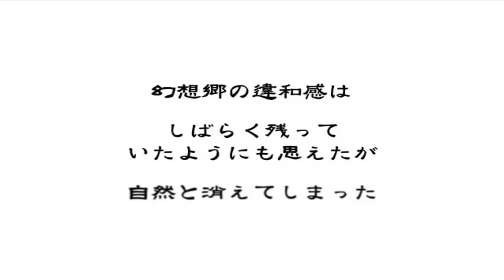Touhou Gensokyo Rensa Marisa story mode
Time for a vs shooter with the good ol normal witch Marisa